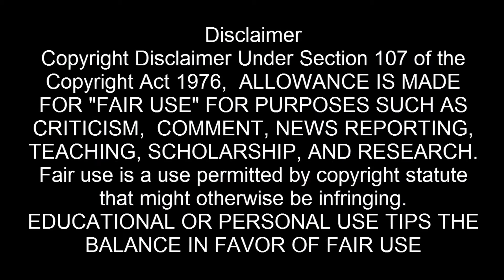Amazing Hilsa(ilish) Fish Cutting Live Fillet Fishing Cut | Big Fish Cutting Skills | Ep 44